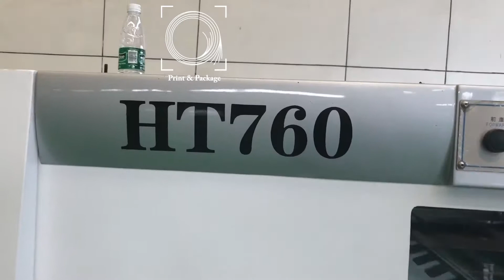Автоматический штанцевальный пресс HT 760 Работа на бумаге 80 грамм